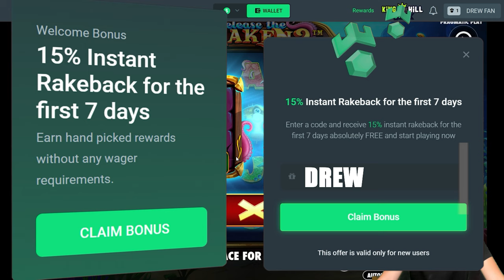Release the Kraken 2?! BONUS BUYS!!